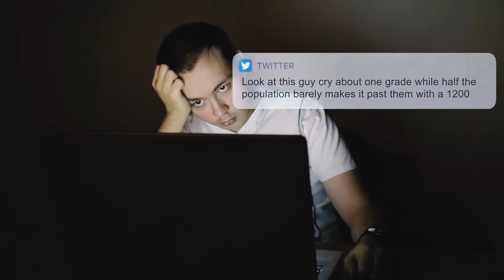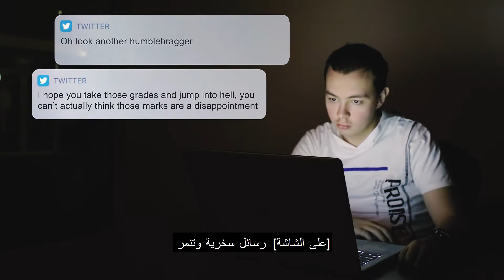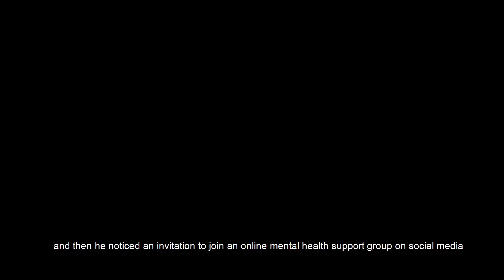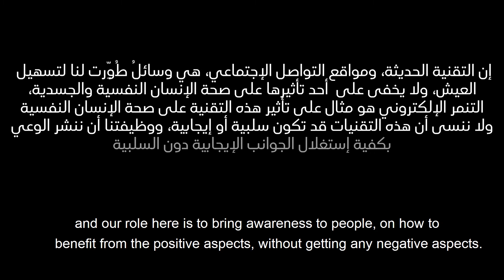Inadequacy | A Short Film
A short film done by Alfaisal University's students for the 8th health promotion hub held in November of the year 2020.

Directed by Sulaiman Alsalameh
Produced by Baraa Alsalameh

Special thanks to everyone who participated in the making of this film.

Check out Baraa Alsalameh on Instagram! @baraax.media